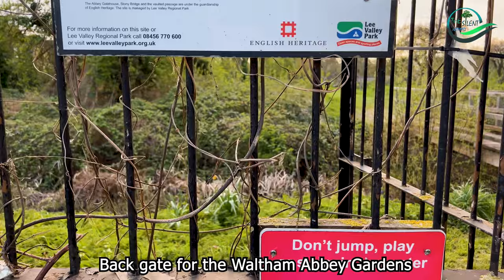4K UK Walk | Around Waltham Abbey | England | Part1 | Easter Evening Walk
➣ In this video, you can watch England Walking Tour. Today I am taking you around Waltham Abbey Church
➣ Waltham Abbey is a market town in the Epping Forest District of Essex. Located on the Greenwich Meridian, between the River Lea to the west and Epping Forest to the east, the town is 14 miles north-east of central London, with the Metropolitan Green Belt to the north, east, and south of the town.